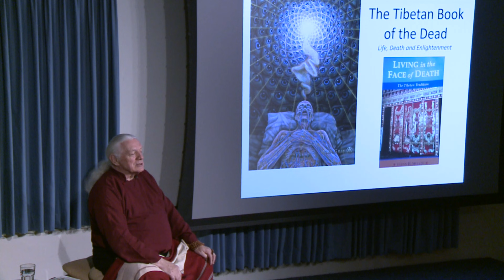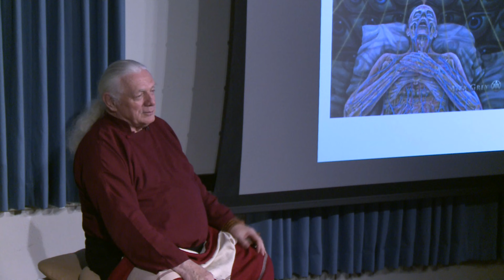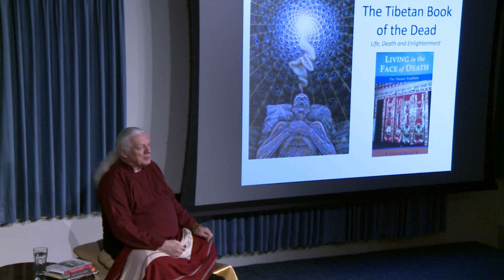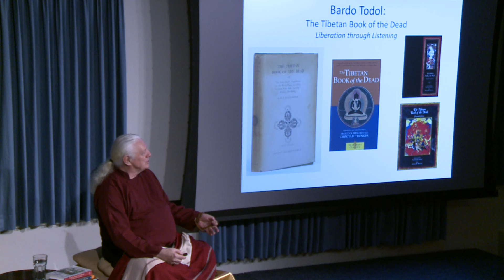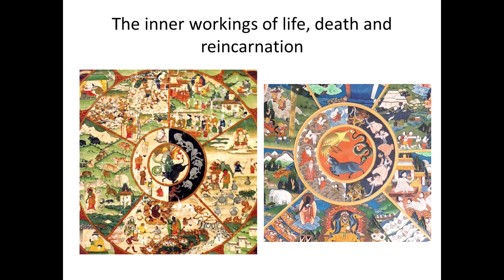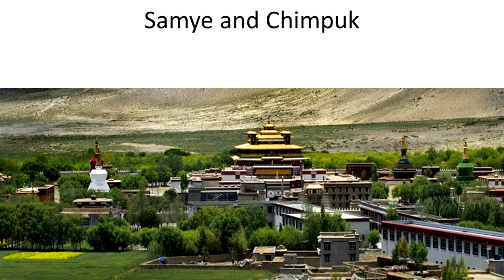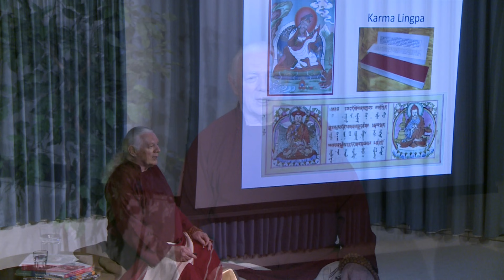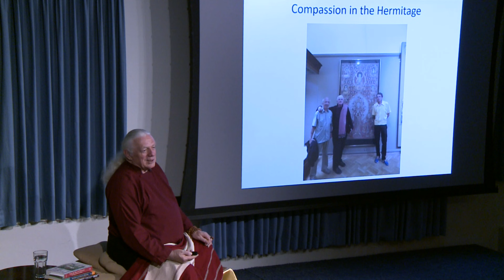Glenn Mullin: Bardo - The Tibetan Book of the Dead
The Tibetan Book of the Dead (Bardo Thodol) is traditionally believed to be the work of the legendary Padma Sambhava in the 8th century A.D. The Bardo Thodol teaches that once awareness is freed from the body, it creates its own reality as one would experience in a dream. This dream occurs in various phases (bardos) in ways both wonderful and terrifying. Overwhelming peaceful and wrathful visions and deities appear. Since the deceased's awareness is in confusion, it needs help and guidance in order for enlightenment and liberation to occur. The Bardo Thodol acts as the guide that helps the individual recognize the true nature of mind and thus attain Nirvana – liberation from the cycle of rebirth. This lecture will draw from two of Lama Glenn's books: Living in the Face of Death: The Tibetan Tradition, and The Tibetan Book of the Dead: An Illustrated Edition.